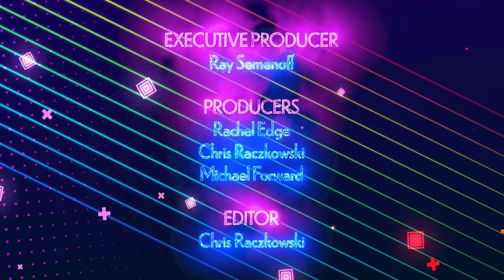Media Minute Roundtable: Ep. 17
In this episode of Media Minute, Mike, Rachel and Chris promote bands or artists you may not have heard of but we feel it’s about time you did. A little something for everybody. Also, Chris is forced to issue a correction because of LeVar Burton.